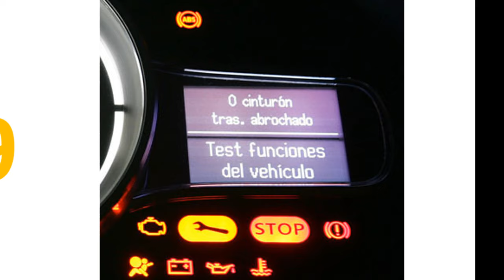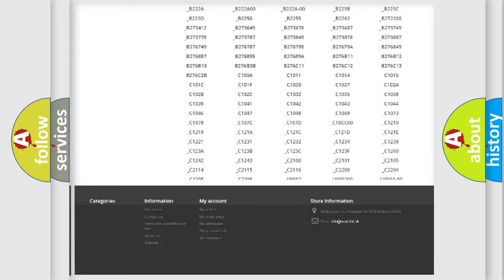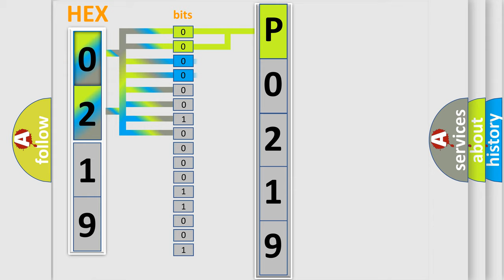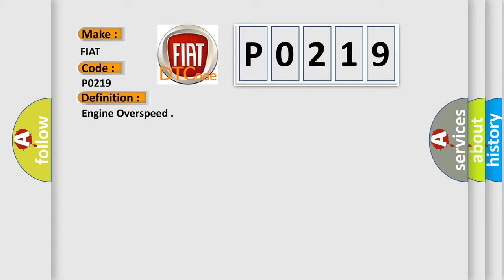DTC Fiat P0219 Short Explanation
Contents:
0:21 Basic DTC analysis according to OBD2 protocol standard.
1:48 Insight into programming
2:58 A diagnostically understandable description of the Diagnostic Trouble Code
3:05 Basic error definition

Make:
FIAT
Code:
P0219
Definition:
Engine Overspeed
Description:
The Powertrain Control Module (PCM) detects that engine speed is above 7000 rpm for 0.5 of a second.
Cause:
Incorrect Gear Chosen For Vehicle Speed
Loss Of Synchronization Between Crank And Cam Sensors Causing Incorrect Speed Calculation